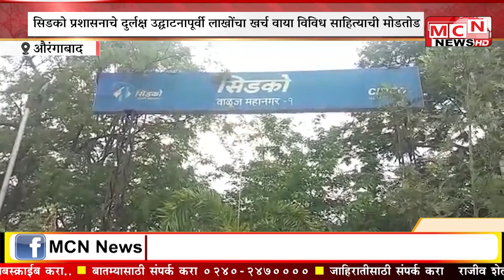MCN NEWS: लाखो रुपये खर्च करून सिडको वाळूज महानगरात उभारलेली दोन मिनी क्रीडा संकुले धूळखात